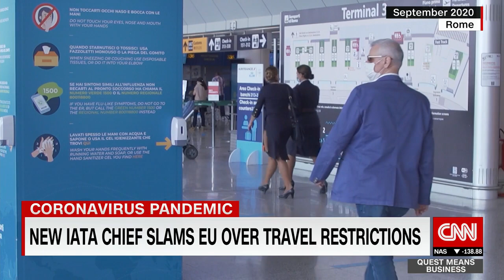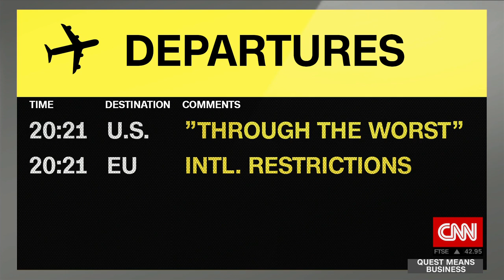New IATA chief slams EU over travel restrictions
EXCLUSIVE: In his first interview as IATA DG, Willie Walsh says he's "disappointed" at what he sees as a lack of aviation coordination. "We're looking at a global industry, and it's no good unless all parts of that industry are working in tandem."